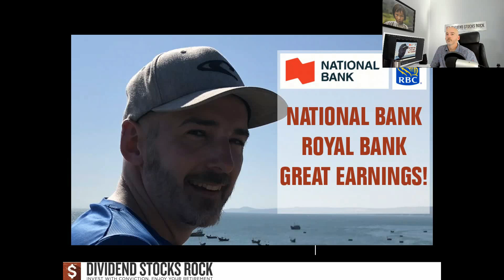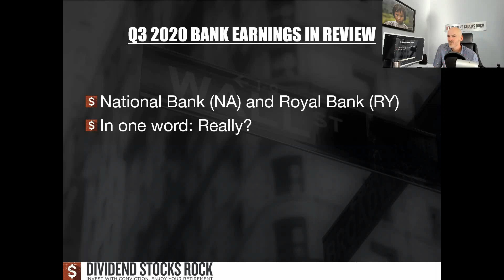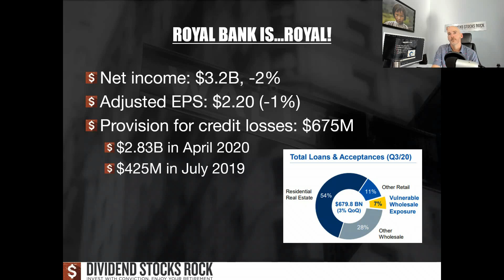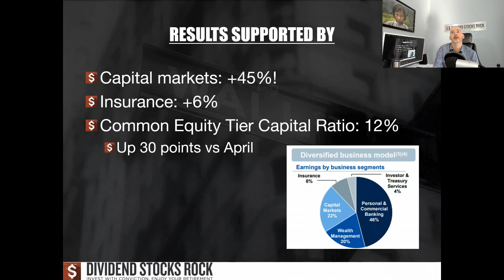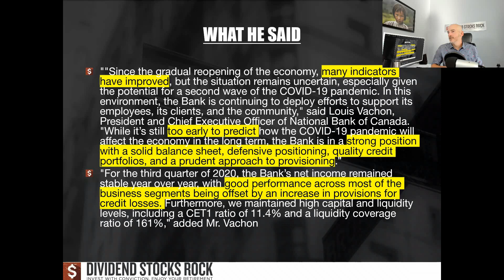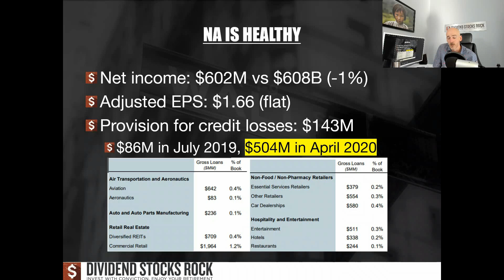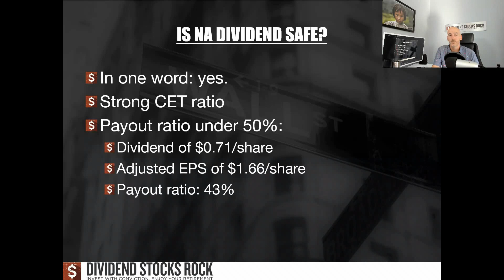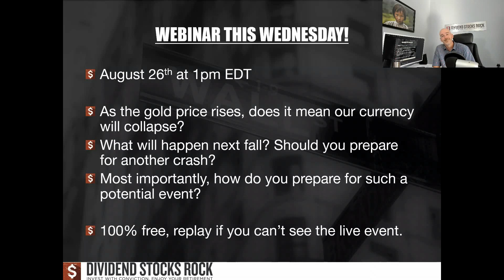National Bank and Royal Bank Q3 2020 Earnings Review, Canadian Banks are doing well!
Following my BMO/BNS earnings review, I'm now looking at Royal Bank (RY) and National Bank (NA) that did a lot better!

BMO (BMO) & ScotiaBank (BNS) are the first banks to report their Q3 2020 earnings. I review their earnings and look at their dividend safety here: